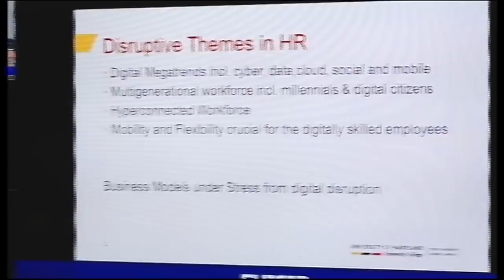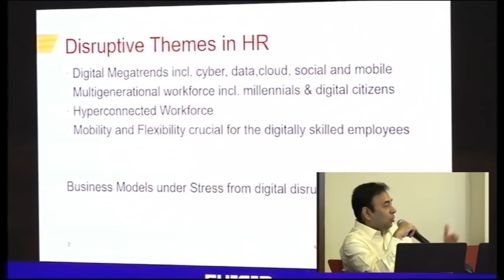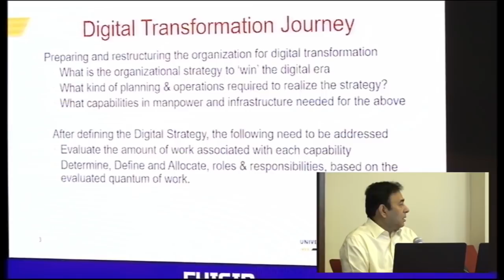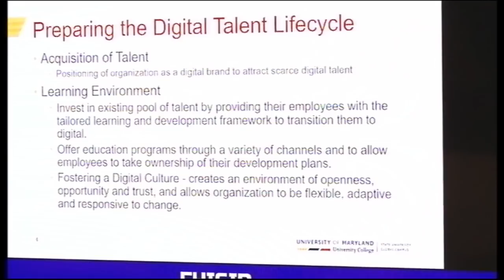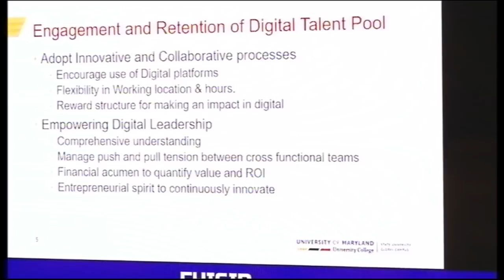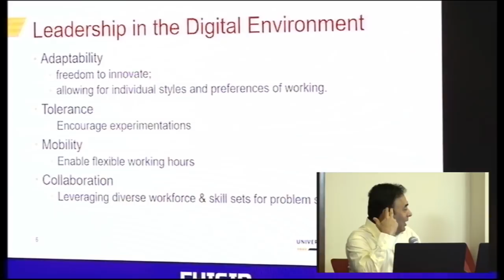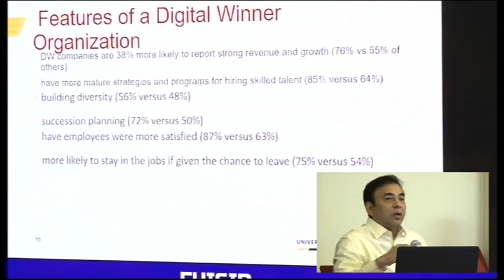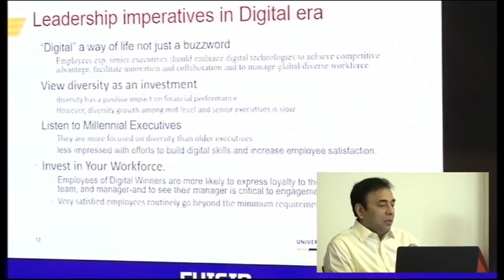Kuliah Umum Prof. Sandeep Patnaik (UMUC) "Prospect and Management Challenges...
Kuliah Umum UT

"Prospect and Management Challenges in Improving Employee Quality Performance in Digital Era"

Narasumber Prof. Sandeep Patnaik dari UMUC (University of Maryland University College)

Ruang Sidang FHISIP lantai 2 - Universitas Terbuka
Jalan Cabe Raya, Pondok Cabe, Pamulang - Tangerang Selatan 15418